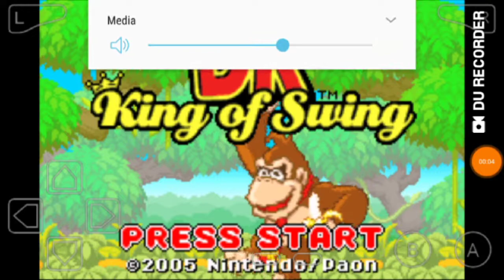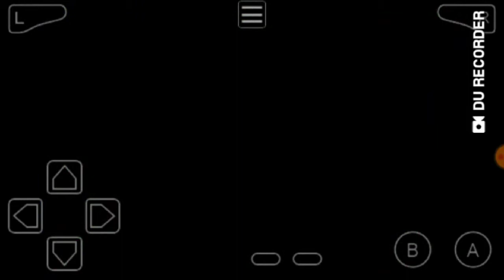Donkey kong-King of swing part 1